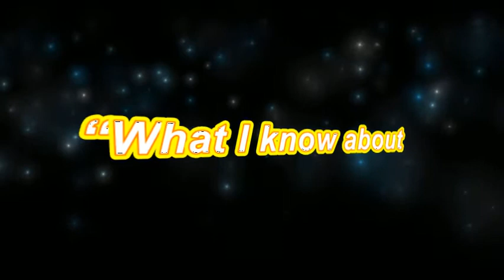INSPIRATION FOR TODAY 1 | MOTIVATONAL QUOTES | BE INSPIRED | ENTHUSIASM AND ENERGY FOR YOUR SOUL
SHARE WHAT YOU WANT TO GET